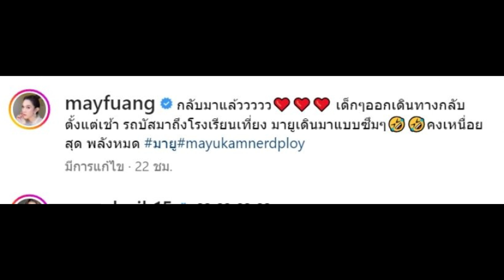เอ็นดู น้องมายูกลับบ้านแบบหมดพลัง! หลังเที่ยว3วัน2คืน แม่เมย์ถึงกับบอก..